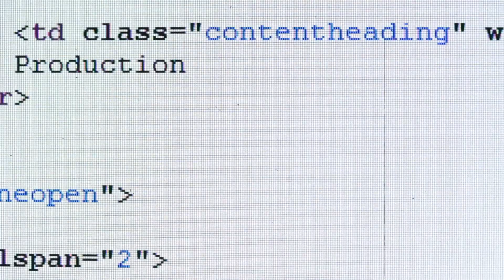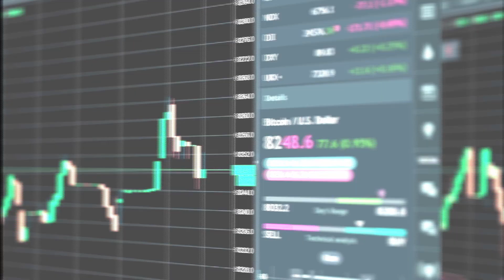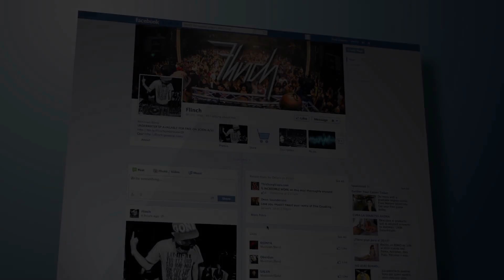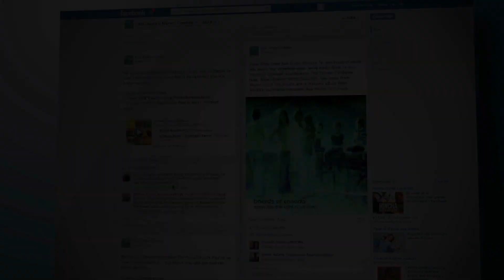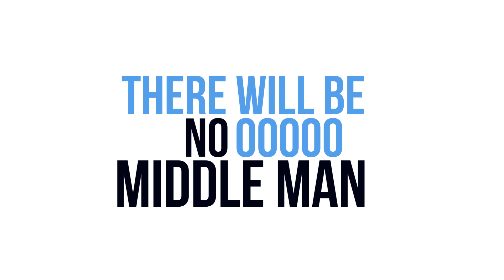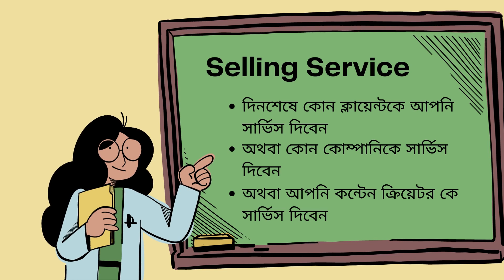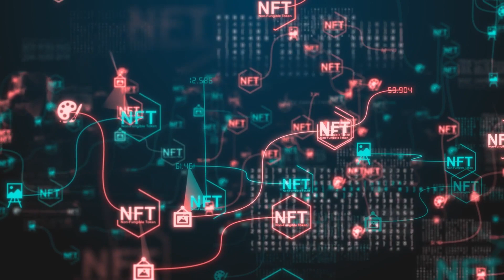What is Web 3.0 Explained in Bangla? শয়তান ও ইলুমিনাতির সাথে জড়িত ? How web 3.0 works Bangla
এই ভিডিওতে আমি বলার চেষ্টা করেছি ওয়েব 3.0 কি এবং এটি কিভাবে কাজ করে এবং এটি আসলেই কেমন আমাদের জন্য | এটি কি আমাদের মঙ্গলের জন্য তৈরি হচ্ছে না এটি আমাদের অমঙ্গলের জন্য তৈরি হচ্ছে? ওয়েব 3.0 কি আমাদের ক্ষতি করবেন আমাদের উপকার করবে? এটিকে ইলুমিনাতির সাথে জড়িত ? ওয়েব 3.0 কি আমাদেরকে শয়তানের অনুসরণ করছে ? ওয়েব 3.0 কি ফিচারস গুলো কি কি? ওয়েব 3.0 এর আর্টিফিশিয়াল ইন্টেলিজেন্স কি ?
ওয়েব 3.0 থেকে আমরা কিভাবে ইনকাম করতে পারব ?

ভিডিওতে আমি এই বিষয়বস্তু গুলো একটু আমার নিজের মতন করে বোঝানোর চেষ্টা করেছি আশাকরি ভিডিওটি দেখলে আপনার ওয়েব 3.0 নিয়ে মোটামুটি কোন প্রশ্ন থাকবে না|

In english :
In this video I have tried to tell you what Web 3.0 is and how it works and how it really works for us
Is it not being made for our good? Is it being made for our bad? Will Web 3.0 Benefit Us?
Is it related to the Illuminati? Is Web 3.0 Following Us? What are the features of Web 3.0? What is Web 3.0's Artificial Intelligence?
How can we make money from Web 3.0?

In the video I have tried to explain these topics in my own way. Hopefully after watching the video you will not have any questions about Web 3.0.

যেকোনো বিষয়ে ফ্রিল্যান্সিং শুরু করার আগে প্রস্তুতি মূলক ভিডিও

ওয়েব 3.0,
কিভাবে ওয়েব 3.0 কাজ করে,
কিভাবে ওয়েব 3.0 ওয়েব 2.0 থেকে আলাদা,
কিভাবে ওয়েব 3.0 আমাদের জীবনে উপকার করে,
ওয়েব 3.0 কিভাবে কাজ করবে,
ওয়েব 3.0 কি,
ওয়েব 3.0 উদাহরণ কি,
ওয়েব 3.0 ক্রিপ্টো কি,
ওয়েব 3.0 সংজ্ঞা কি,
ওয়েব 3.0 কি,
ওয়েব 3.0 কি জন্য জনপ্রিয়,
ওয়েব 3.0 প্রযুক্তি কি,
ওয়েব 3.0 কি নামেও পরিচিত,
ওয়েব 3.0 ব্লকচেইন কি,
যখন ওয়েব 3.0 শুরু হয়েছিল,
যখন ওয়েব 3.0 চালু হয়,
যখন ওয়েব 3.0 আসবে,
যখন ওয়েব 3.0,
কখন ওয়েব 3.0 রিলিজ হবে,
ওয়েব 3.0 কখন আসছে,
ওয়েব 3.0 কখন তৈরি হয়েছিল,
কখন ওয়েব 3.0 রিলিজ হবে রেডিট,
ওয়েব 3.0 কোথায়,
ওয়েব 3.0 কোথায় শিখবেন,
ওয়েব 3.0 এ কোথায় বিনিয়োগ করবেন,
কোন ওয়েব 3.0,
কোন কয়েন ওয়েব 3.0,
কোন ক্রিপ্টো ওয়েব 3.0,
ওয়েব 3.0 উদাহরণ,
2.0 এবং 3.0 ওয়েবের মধ্যে পার্থক্য,
ওয়েব 2.0 এবং ওয়েব 3.0 সংজ্ঞা,
ওয়েব 2.0 ওয়েব 3.0 পার্থক্য,
যিনি ওয়েব 3.0 তৈরি করেছেন,
কেন ওয়েব 3.0 সম্পূর্ণরূপে উপলব্ধি করা হয় না,
কেন ওয়েব 3.0 গুরুত্বপূর্ণ,
কেন ওয়েব 3.0 খারাপ,
কেন ওয়েব 3.0 ব্যর্থ হবে,
কেন ওয়েব 3.0 সম্পূর্ণরূপে মস্তিষ্কে উপলব্ধি করা হয় না,
কেন ওয়েব 3.0 সম্পূর্ণরূপে প্রয়োগ করা হয় না,
কেন ওয়েব 3.0,
web 3.0,
how web 3.0 works in Bangla,
how web 3.0 differs from web 2.0,
how web 3.0 benefit our lives,
how web 3.0 will work,
what is web 3.0,
what is web 3.0 examples,
what is web 3.0 crypto,
what is web 3.0 definition,
what web 3.0 is,
what web 3.0 is popularly known for,
what's web 3.0 technology,
what is web 3.0 also known as,
what is web 3.0 blockchain,
when web 3.0 started,
when web 3.0 launch,
when web 3.0 will come,
when web 3.0,
when will web 3.0 be released,
when is web 3.0 coming,
when was web 3.0 created,
when will web 3.0 be released reddit,
where is web 3.0,
where to learn web 3.0,
where to invest in web 3.0,
which web 3.0,
which coins are web 3.0,
which crypto is web 3.0,
web 3.0 examples,
difference between 2.0 and 3.0 web,
web 2.0 and web 3.0 definition,
web 2.0 web 3.0 difference,
who coined web 3.0,
who created web 3.0,
why web 3.0 is not fully realized,
why web 3.0 matters,
why web 3.0 is bad,
why web 3.0 will fail,
why web 3.0 is not fully realized brainly,
why web 3.0 is not fully implemented,
why web 3.0,